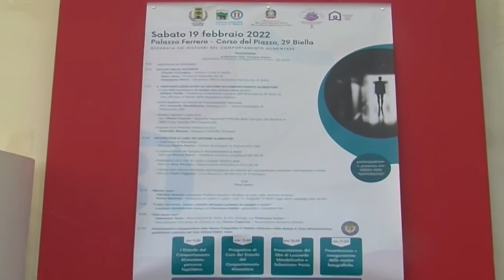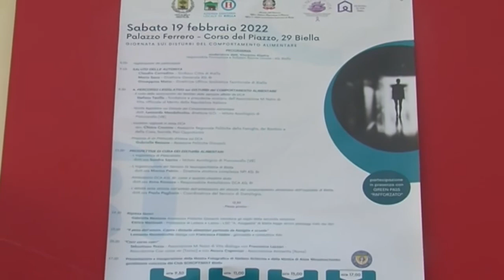Speciale sul convegno "disturbi dell'alimentazione"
Disturbi dell’alimentazione, anoressia e bulimia, hanno subito un incremento del 30% anche nel nostro territorio.
Regione, Comune, ASL e scuole (VARI ENTI) hanno concertato un’azione di gruppo.